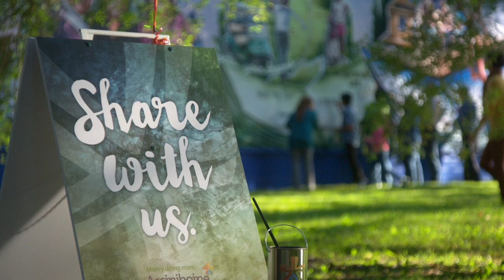Assiniboine Credit Union - Savings Commercial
What are your reasons for saving money?

We'll help you meet your goals at Assiniboine Credit Union. Money doing more.